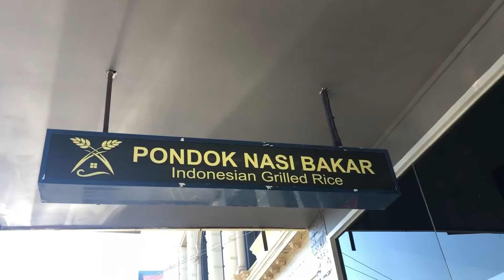Resto 7: Indonesian Grilled at Geelong